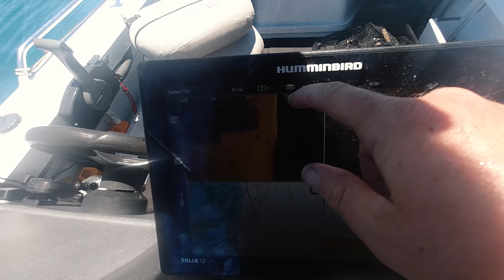This Is REDICULOUS!!